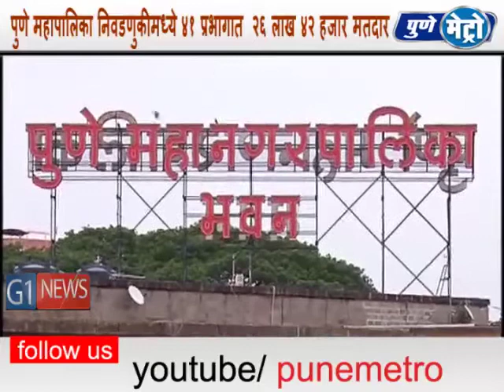पुणे महापालिकेने निवडणुकीची तयारी केली सुरु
​राज्यात महापालिका,जिल्हा परिषदेच्या निवडणुकाचे बिगुल वाजलेत.पुणे महापालिकेने निवडणुकीची तयारी केली. असुन पुणे महापालिका निवडणुकीमध्ये  41 प्रभागात  26 लाख 42 हजार मतदार करणार आहेत ..अशी माहिती आयुक्त कुणालकुमार यांनी पत्रकार परिषदेत दिली